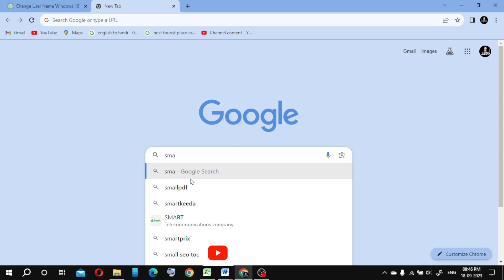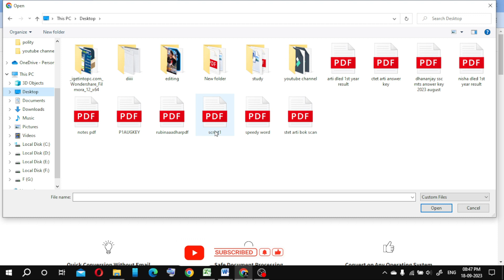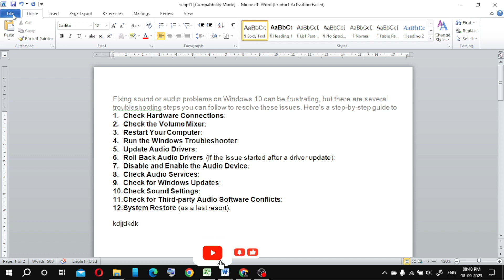How to Convert PDF to Word | Change PDF File to Word Document | pdf ko word file me kaise open kare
convert pdf to word free,pdf to word file
pdf to word online,pdf to word editable
pdf convert to word
how to change pdf to word

writeralok